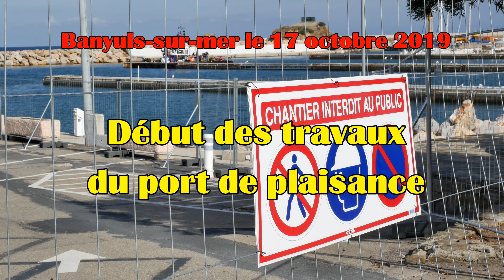Début des travaux au port de plaisance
Banyuls-sur-Mer le 17 octobre 2019. Port de plaisance.